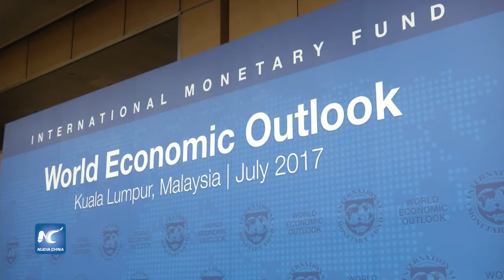China seguirá siendo actor clave en el crecimiento mundial, afirma economista del FMI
El Fondo Monetario Internacional (FMI) revisó el lunes las previsiones de crecimiento de China para 2017 y 2018 a 6.7% y 6.4%, respectivamente. Maurice Obstfeld, economista en jefe del organismo, espera que China continúe siendo el motor clave para una firme recuperación de la economía mundial